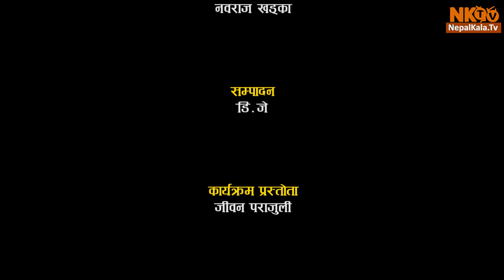CHITRAPAT Episode -33 Bhuwan Chand, Nita Dhungana, Harihar Adhikar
CHITRAPAT Episode -33  Bhuwan Chand, Nita Dhungana, Harihar Adhikari, Deep Jyoti Thapa, Jiwan Parajul